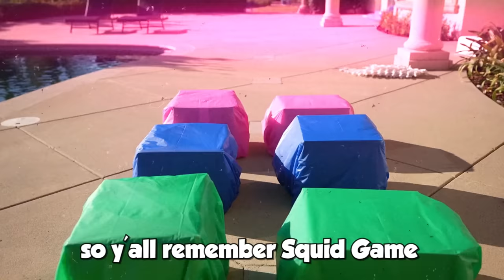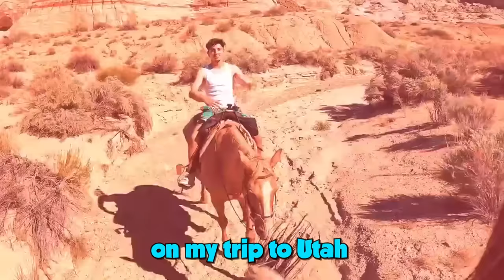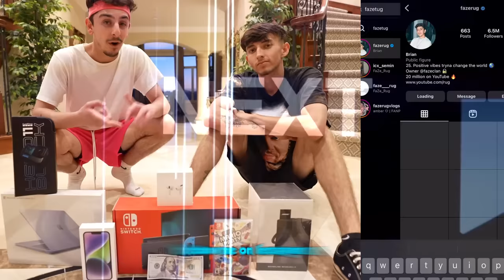Trapped in 100 Different Layers! (UNBREAKABLE WALL)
10 different walls, 100 different layers, but will I get through? Every time I break through a wall, you win a gift. WISH ME LUCK!!